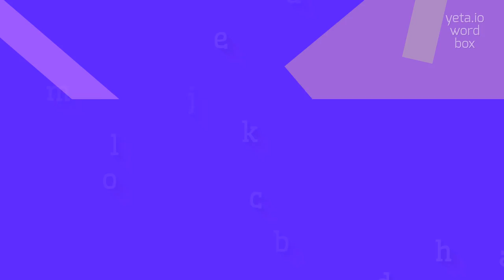How to say "jamyablockhead"! (High Quality Voices)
Watch in this video how to say and pronounce "jamyablockhead"!